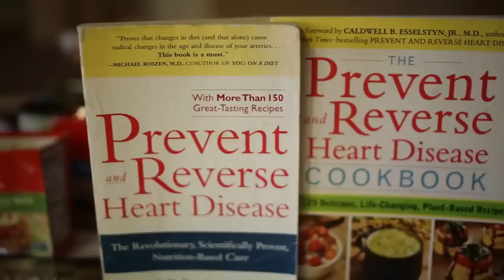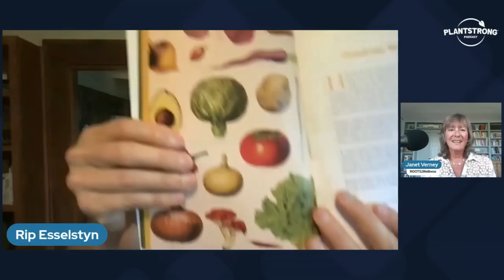Janet Verney - Getting to the Root Cause of a Mystery Illness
Rip welcomes author and health coach, Janet Verney, to the PLANTSTRONG Podcast.

For 40 years, Janet suffered from an undiagnosed illness that affected her lungs and gut, leading to years of medical treatments, antibiotics, and even a cumbersome breathing machine.

In 2013, she started focusing on optimizing her health through lifestyle changes and a whole foods, plant-based diet and it was only then that her real healing began. As she says in the episode, she now has control over her illness. It no longer controls her. Today, she is affectionately referred to as the "plant-based princess of positivity" by friends and clients.